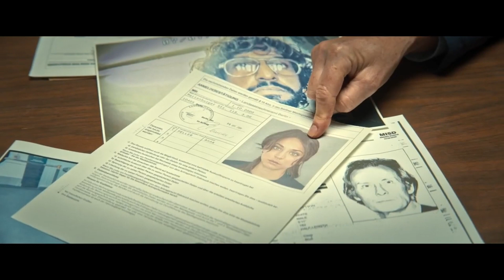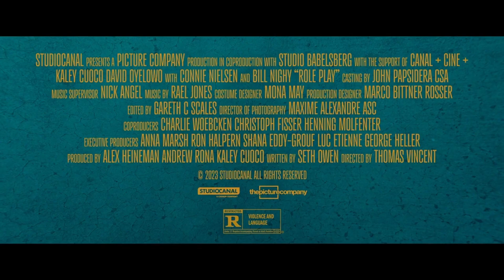Role Play⭐️Trailer 2023⭐️Amazon Prime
Young married couple whose past life's secrets turn their life upside down.
Starring: Kaley Cuoco, David Oyelowo, Bill Nighy, Connie Nielsen, Rudy Dharmalingham, Lucia Aliu, Reagan Bryan-Gudgeon, Simon Delaney, Henry's Sonita, Jade-Eleena Dregorius...
Director: Thomas Vincent
Genre: Comedy, Action Movie
World Premiere: December 14, 2023